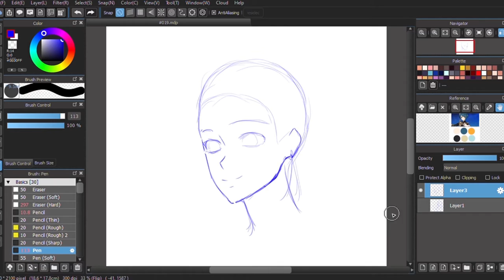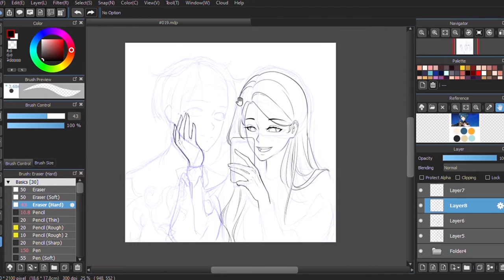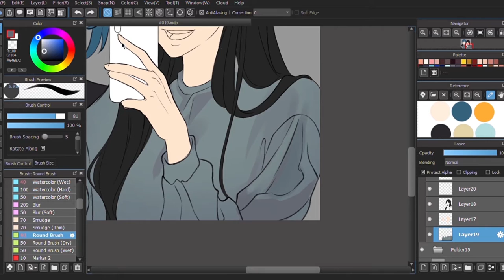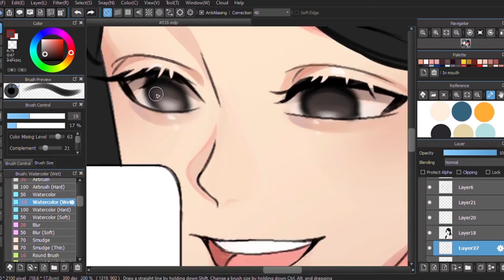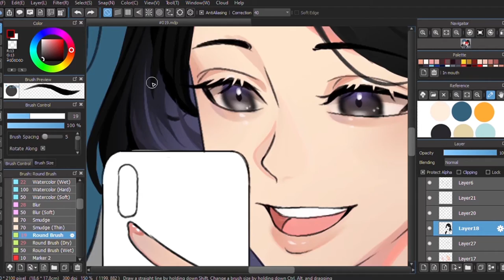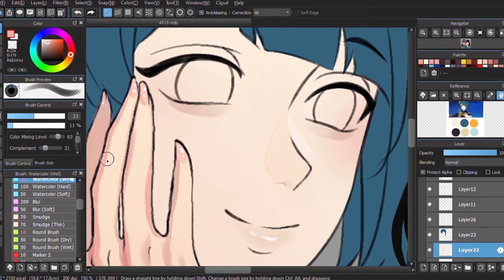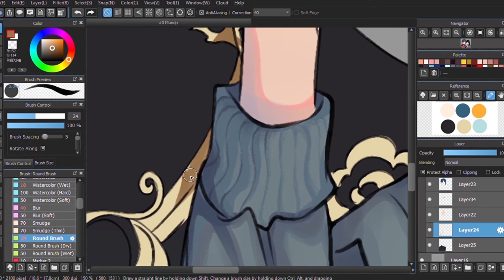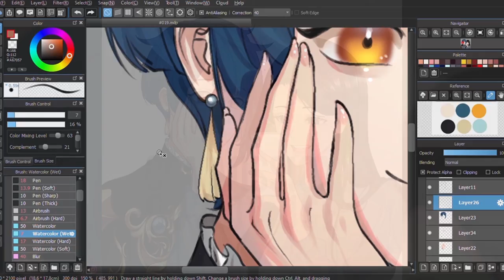DIGITAL PAINTING TIMELAPSE // ℂ𝕠𝕞𝕞𝕚𝕤𝕤𝕚𝕠𝕟 #𝟘𝟙𝟡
Thank you @amfayad (instagram) for commissioning me!💕